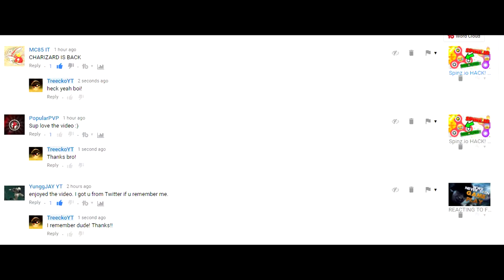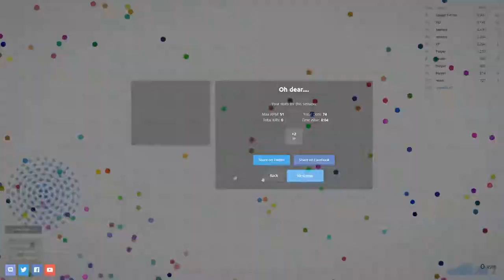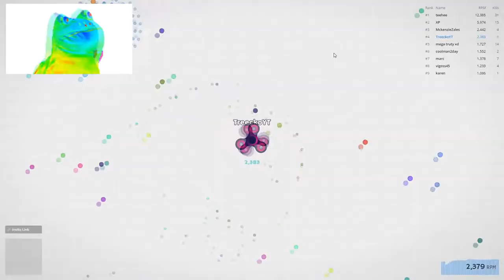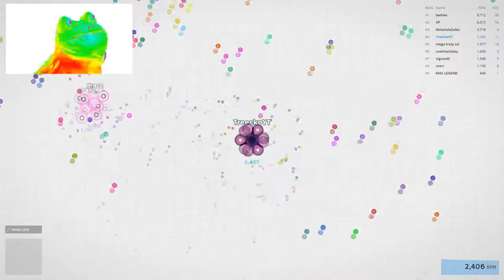FASTEST FIDGET SPINNER EVER!? | My Fastest RPM | SPINZ.IO